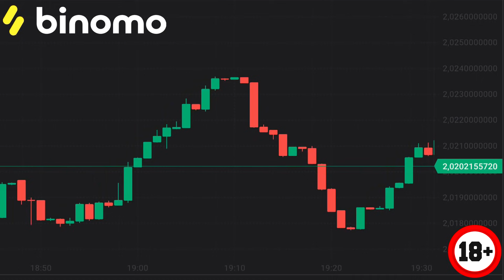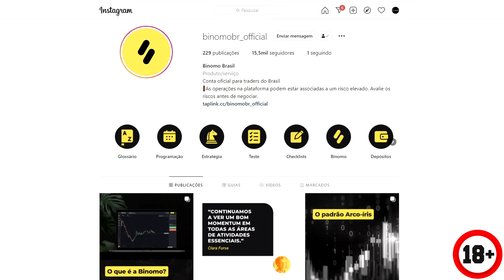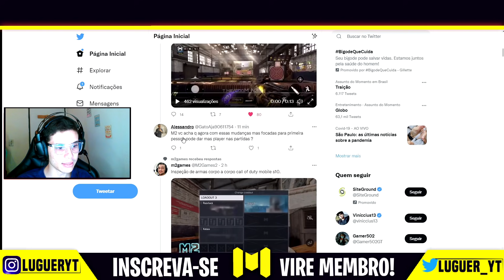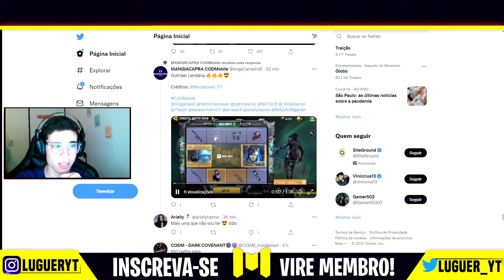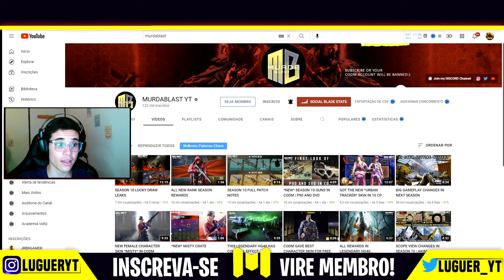NOVA OPÇÃO QUE VAI MELHORAR O DESEMPENHO DO COD MOBILE!? | CONFERINDO A NOVA ATUALIZAÇÃO SEASON 10!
🟡Cupom: AKZ102

Conferimos finalmente a nova atualização do cod mobile season 10! Com diversas novidades, Novas armas(Svd e P90),  novo operador, recompensas e personagens do passe de batalha, Nova opção que promete melhorar o desempenho do cod mobile, sim! aumentar o FPS do game e muito mais!
 Além disso vemos todas as roletas que chegarão na nova temporada do call of duty mobile!